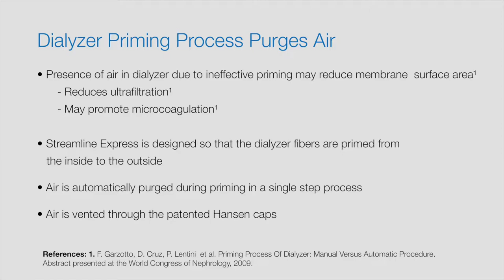Streamline® Express Animation – Dialyzer Priming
This excerpt from the Streamline Express animation video demonstrates how the dialyzer priming process purges air. Streamline Express automatically fills the dialysate compartment with saline. Saline passes through the pores from the inside to the outside of the fibers and air escapes through a vented Hansen cap.

Streamline Express is a high-performance dialyzer with pre-attached blood tubing set, designed to ease set-up by automatically filling the dialysate compartment with saline; reduce number of touch point contamination sites; conserve saline; achieve high clearances; eliminate blood-air interface; and eliminate the need for conventional transducer protectors.

Risks: Streamline blood tubing sets are prescription devices and, like all medical devices, involve some risks. Failure to observe all warnings and precautions noted in the Streamline Instructions for Use may result in serious complications, including blood loss due to clotting or air entering the bloodstream. Each patient’s care plan should be determined by the physician, based on the individual facts and circumstances of the patient. The use of anticoagulation is at the discretion of the prescribing physician.

Please note: This video is not intended to replace the Streamline Express Instructions for Use and does not include all the information necessary to use the product safely and effectively. Product users should review and refer to the Instruction for Use for complete use information including all warnings and precautions.

About Medisystems
For over thirty years, innovative products have placed Medisystems among the US market leaders in hemodialysis blood tubing sets, fistula needles, and apheresis needles. Medisystems designs, manufactures, imports and distributes innovative medical devices that are designed to provide significant clinical, safety and economic advantages. We were incorporated as a privately held company in 1981, and acquired by NxStage Medical, Inc. in 2007. We are headquartered in Lawrence, MA, and proud to be a NxStage company.

Hemodialysis Products
Medisystems continues to respond to the challenges of a dynamic industry with our original product designs. We are proud to offer a complete line of AV fistula needles, blood tubing sets, safety and access management products.

©2017 NxStage Medical, Inc. LockSite, MasterGuard, Medisystems, & Streamline are registered trademarks of NxStage Medical, Inc. CAUTION: Federal law restricts this device to sale by or on the order of a physician.